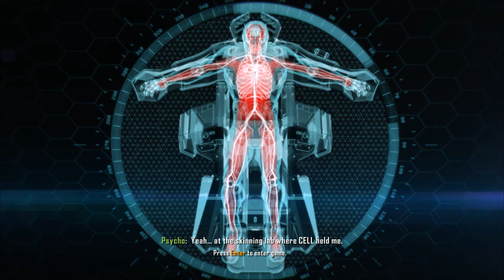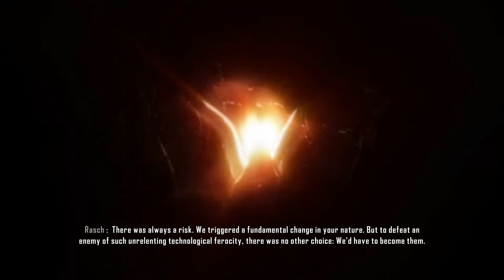Let's Play Crysis 3 Episode 4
With Chimkin!!!